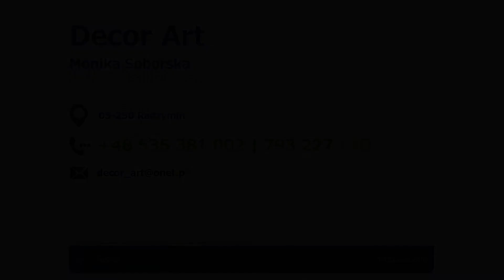Kwiaty cięte wiązanki ślubne dekoracje kościołów Radzymin Decor Art Monika Soborska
Pracownia florystyczna Decor Art prowadzona jest przez Monikę Soborską. Siedziba firmy zlokalizowana jest w Radzyminie, w województwie mazowieckim.

Specjalizujemy się w usługach florystycznych. Oferujemy Państwu kwiaty cięte oraz kwiaty doniczkowe. Tworzymy niepowtarzalne kompozycje kwiatowe. Ofertę kierujemy do Klientów indywidualnych, firm czy sklepów.

Proponujemy bukiety okolicznościowe, stroiki świąteczne, wiązanki i wieńce pogrzebowe, bukiety ślubne i komunijne. Przygotowujemy wyjątkowe dekoracje kościołów, sali weselnych czy samochodów. Znajdą Państwo u nas także flower boxy. Wykonujemy aranżacje zielenią pomieszczeń biurowych.

Ponadto oferujemy upominki okolicznościowe, znicze, słodkie kosze. Proponujemy artystyczne pakowanie prezentów. Sprzedajemy środki do pielęgnacji roślin.

Zapraszamy do skorzystania z naszej oferty. Więcej informacji znajdą Państwo na stronie